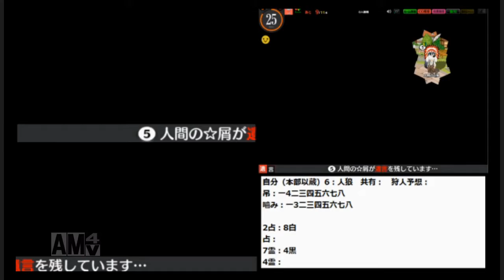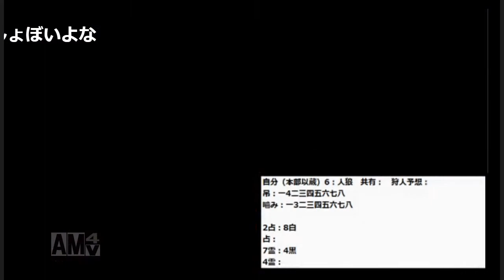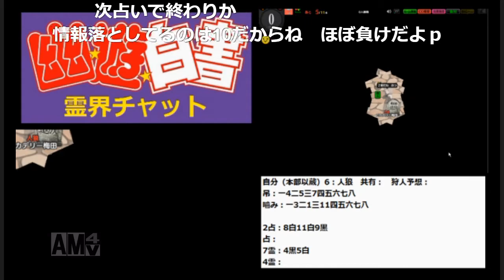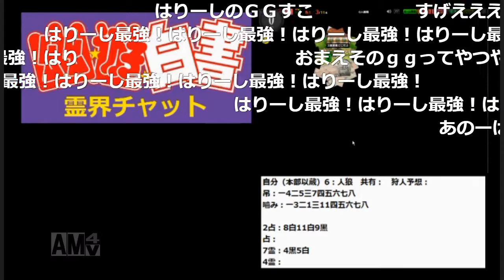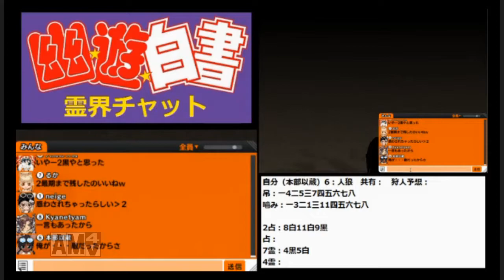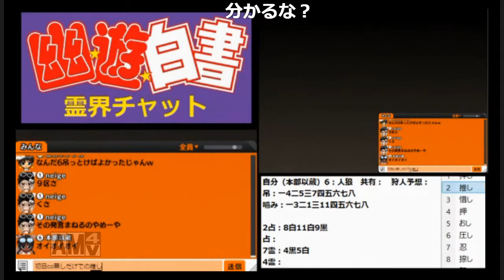2017/04/23ポケモン実況者による【人狼パーティー】.hangame＃２放送主：はりーシ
2017年04月23日に放送されたコメントあり動画です。
最高に面白い実況者さんです。ぜひ生で見てください